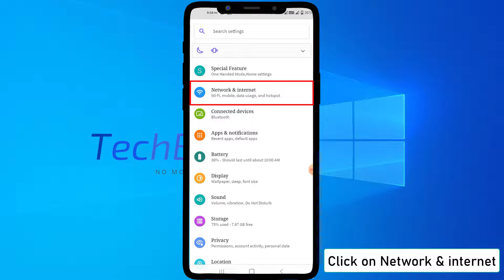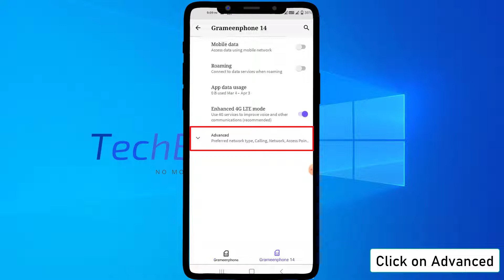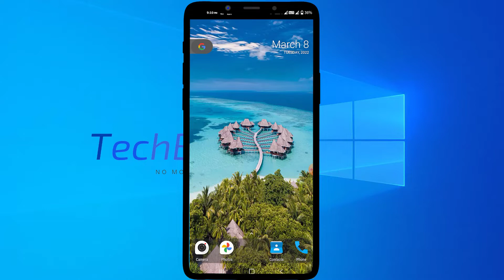Message Not Sent Tap To Try Again Error On Android - 4 Fix How To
Message not sent tap to try again error on Android is a very irritating error. Here’s How to fix the error.
Every operating system has a problem or two, now and again. If you're an Android user, you've probably encountered several issues when using your phone or tablet. A problem can typically be fixed, and that's what we'll aim to accomplish here. Now, the problem in question is connected to Android SMS Messages.
In the Notification panel, you can get an error that says 'Message not sent.' When a message isn't sent, this may be displayed to you. The problem may be highly inconvenient because touching or swiping on the 'Message not sent' warning accomplishes nothing useful, and the alert continues coming back every time the Messages app is accessed.
What is the cause of the error 'Message not sent tap to try again”?
The fact that you utilize different SIM cards is the most typical cause of a failed SMS message. Some Android phones offer Dual SIM capability, which allows you to make and receive calls and texts depending on which SIM you use.
The reason that you're seeing the 'Message not delivered' problem shown on the screen is most likely because your inactive SIM has been configured as your default SIM for sending texts when you have two SIMs loaded on your phone but only one is active (being paid for calls, data, and texts).

00:00 intro
00:18 Sim switch on and off
00:53 Select preferred network type
01:21 Massages clear cache & storage
02:02 Restart
02:06 Outro